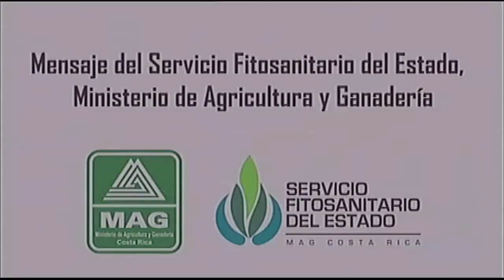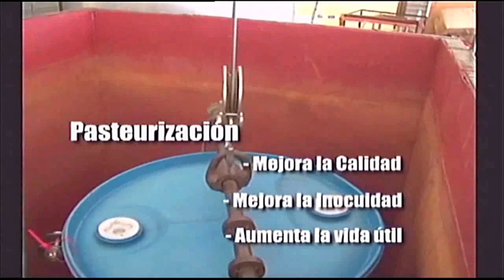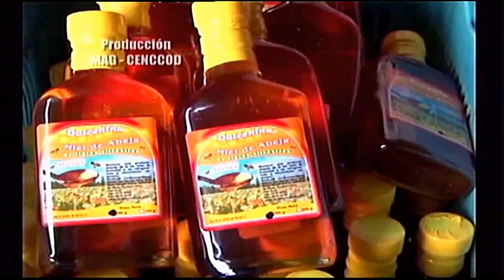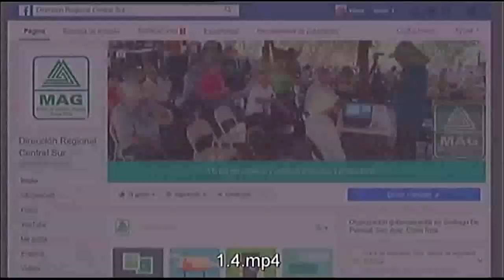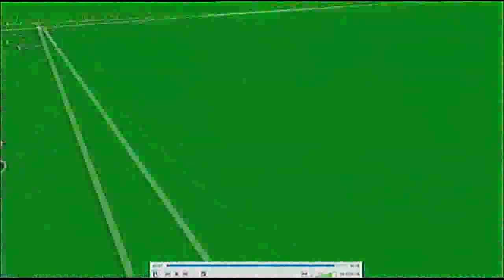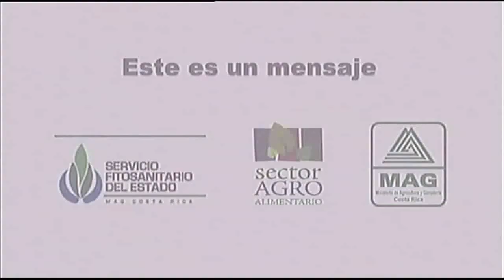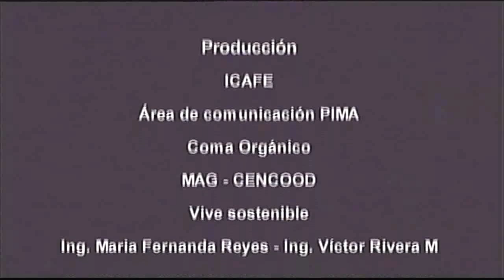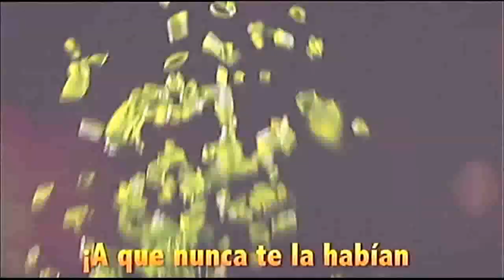El Agro y más Apicultura 05-07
Capacitación e información del acontecer agropecuario nacional y regional, a cargo del Ing. Víctor Rivera M.
Nuestro tema de fondo: La Apicultura con nuestro invitado el Tec. Juan Moreno Herrera